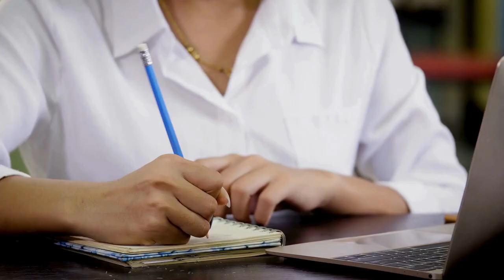फोर्डलैंडिया बाय ग्रेग ग्रैंडिन | Fordlandia by Greg Grandin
Exploring Fordlandia: The Dream of Henry Ford

"Exploring Fordlandia: The Dream of Henry Ford" dives into the ambitious yet ultimately failed project of Henry Ford in the Amazon rainforest. Based on the captivating book "Fordlandia" by Greg Grandin, this video uncovers the history, aspirations, and the downfall of Ford's attempt to create a slice of American life in Brazil. We'll explore the reasons behind Ford's venture, from his desire to secure a rubber supply for his automobile empire to his vision of spreading American values. Discover how Fordlandia, once a dream of innovation and progress, turned into a cautionary tale of hubris and environmental disregard. Through interviews, analysis, and visits to what remains of Fordlandia today, we offer an in-depth look at the lessons learned from this fascinating chapter in history. Whether you're a history buff, an environmentalist, or simply intrigued by the stories of American industrialism, join us on this journey through the rise and fall of Fordlandia.